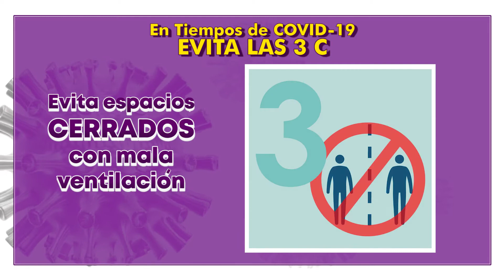Consejos COVID-19 | Alcaldesa Bertha Peña Ormeño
Nuestra Alcaldesa Bertha Peña Ormeño, nos recuerda que en esta pandemia debemos evitar las 3C.

𝙉𝙤 𝙀𝙨𝙥𝙖𝙘𝙞𝙤𝙨 𝘾𝙀𝙍𝙍𝘼𝘿𝙊𝙎
𝙉𝙤 𝙇𝙪𝙜𝙖𝙧𝙚𝙨 𝘾𝙊𝙉𝘾𝙐𝙍𝙍𝙄𝘿𝙊𝙎
𝙉𝙤 𝘾𝙊𝙉𝙏𝘼𝘾𝙏𝙊 𝙘𝙤𝙣 𝙋𝙚𝙧𝙨𝙤𝙣𝙖𝙨

Con ello contribuiremos al cuidado de la salud de los nuestros.